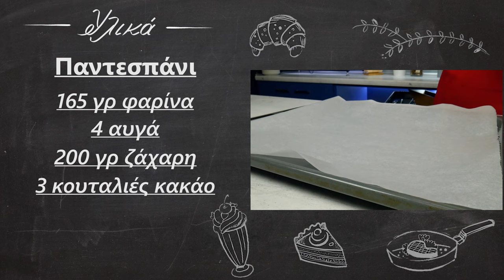Σοκολατίνα πάστα χωρίς κρέμα γάλακτος | foodaholics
Σοκολατίνα πάστα χωρίς κρέμα γάλακτος | foodaholics. Πάστα μπουκιά και συγχώριο δεν έχει να ζηλέψει τίποτα από τις πάστες ζαχαροπλαστείου. Δοκιμάστε τη και θα το διαπιστώσετε και εσείς. Καλή σας όρεξη.

Συστατικά:

Παντεσπάνι
 165 γρ φαρίνα
 4 αυγά
 200 γρ ζάχαρη
 3 κουταλιές κακάο
 2 βανίλιες
 Κρέμα
 1 λίτρο γάλα
 125 γρ σοκολάτα
 250 γρ ζάχαρη
 50 γρ κακαό
 100 γρ νισεστέ
 2 βανίλιες
 Γλάσο
 1 κουτί ζαχαρούχο
 3 κουταλιές κακάο
 60 γρ βούτυρο

  Sponge cake
  165 g of flour
  4 eggs
  200 g of sugar
  3 tablespoons cocoa
  2 vanillins
  Cream
  1 litre of milk
  125 grams of chocolate
  250 g of sugar
  50 g of cocoa
  100 grams corn flour
  2 vanillins
  Icing
  1 box of sugar
  3 tablespoons cocoa
  60 g butter